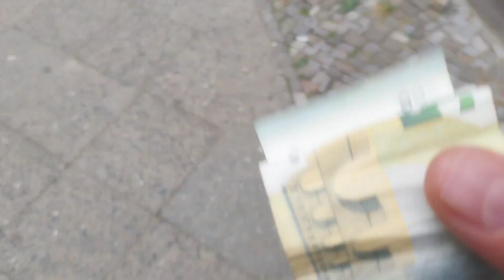5€ gefunden ! In Xhami Cami Moschee gebraucht ELHAMDULILAH